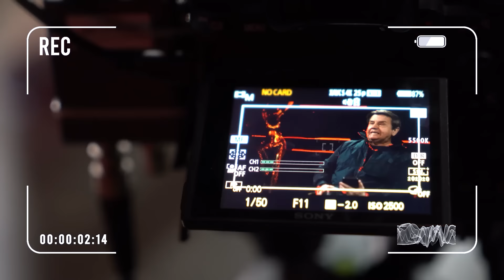Вмешательство Запада вызывает беспокойства в Грузии! Трамп предложил Украине Минск-3? Карасев Live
Вадим Карасёв